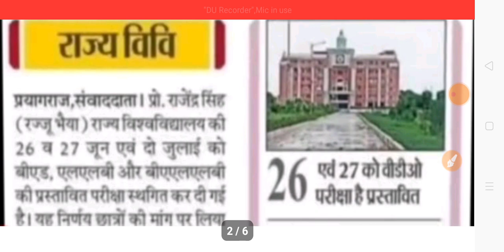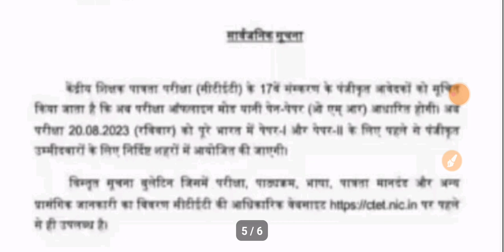TGT PGT LATEST NEWS TODAY|WAITING LIST TGT PGT|VDO EXAM NEW UPDATE|C.TET-23 EXAM NEWS|19/6/2023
ABOUT VIEDO 👉👉👉👉👉👉👉👉
✔️TGT PGT LATEST NEWS TODAY
✔️WAITING LIST TGT PGT
✔️VDO EXAM NEW UPDATE
✔️C.TET-23 EXAM NEWS

🎈🎈🎈🎈🎈🎈🎈🎈🎈🎈🎈🎈🎈THANKS